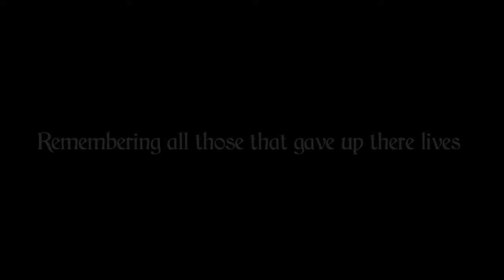Remembrance 2018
Videos
Images
Latest Worldwide Throwing News
A Community